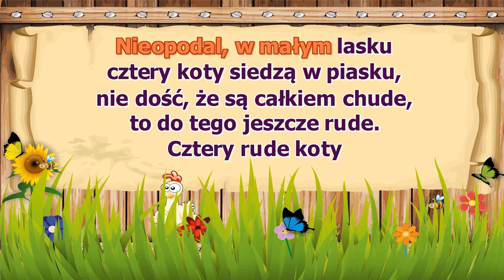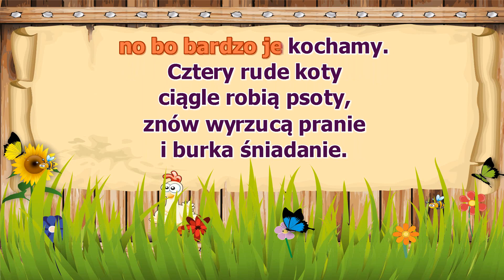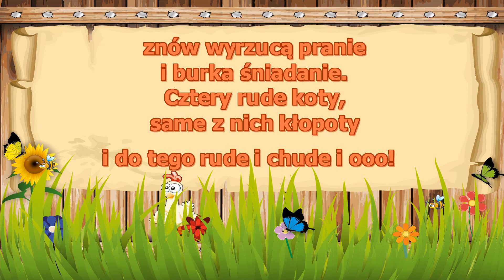Jedyneczki i Dwójeczki - Cztery rude koty ( karaoke )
Nieopodal w małym lasku
Cztery koty siedzą w piasku
Nie dość że są całkiem chude
To do tego jeszcze rude
Cztery rude koty ciągle robią psoty
Znów wywrócą pranie i Burka śniadanie
Cztery rude koty, same z nich kłopoty
I do tego rude i chude i ooo!
W domu skaczą na firanki
Przewracają filiżanki
My za nimi wciąż biegamy
No bo bardzo je kochamy